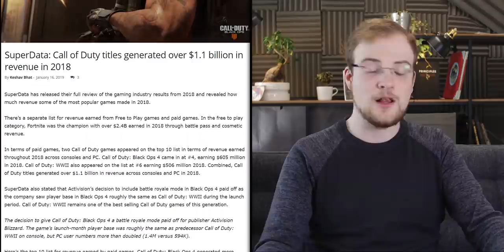Activision’s ABSURD $30 Hammer | The Greediest AAA Business Model Just Got Worse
You need to see what Activision are trying to get away with here.